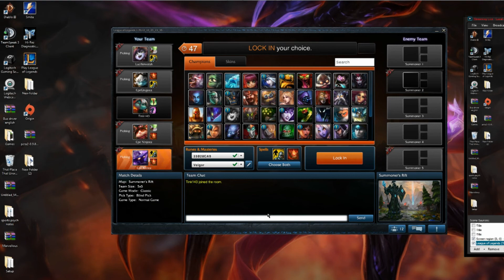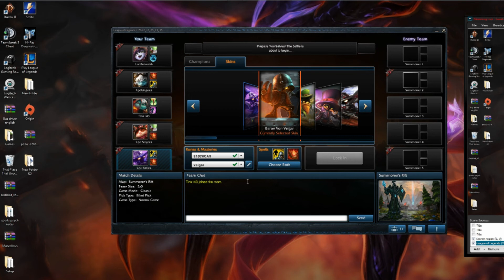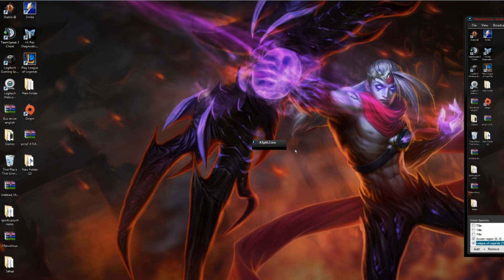100TH VIDEO! - League of Legends 5v5- ALL YORDLES!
Hey guys,
Here's our 100th video, sorry about the innactivity! ENJOY our ALL YORDLES game, against a team with great sportsmanship, whom we enjoyed playing with!
Thanks, Sincerely
Your Team of Captains!